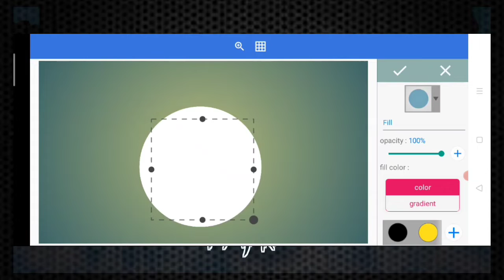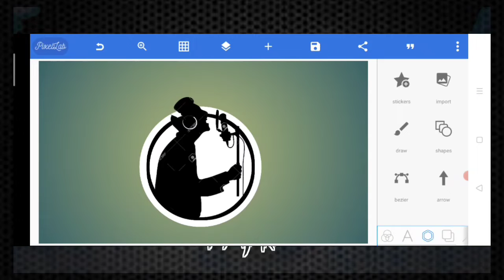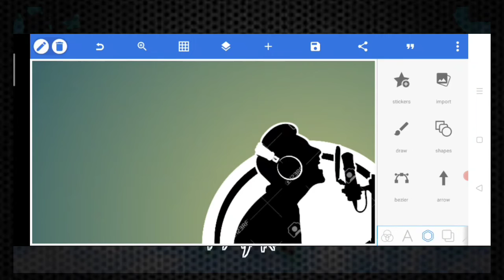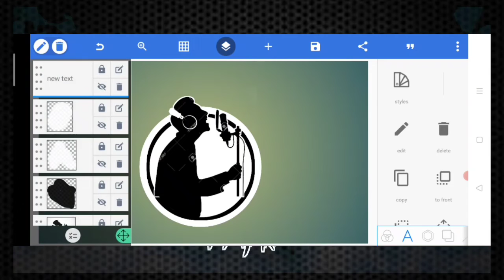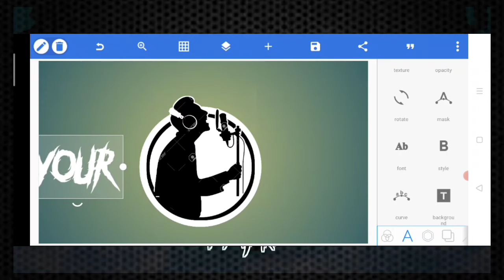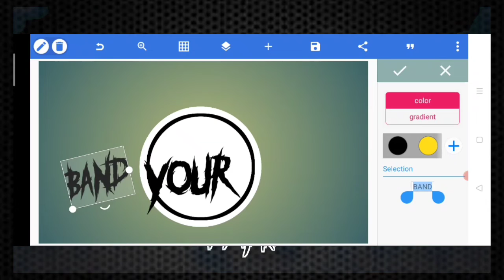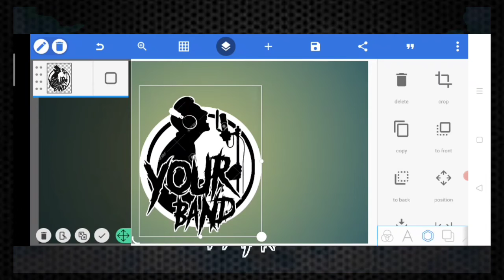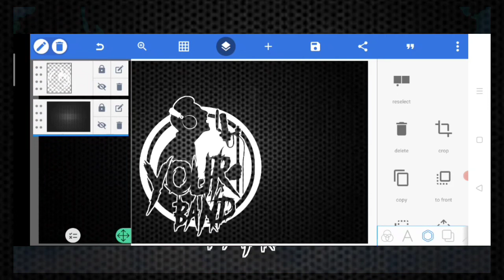Make a Band logo on Android phone (PixelLab)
Make simple logo on PixelLab apps

Pixellab Tutorial,
Pixellab logo,
professional logo design Pixellab Tutorial,
logo design,
metal logo design,
band  logo
band logo design,